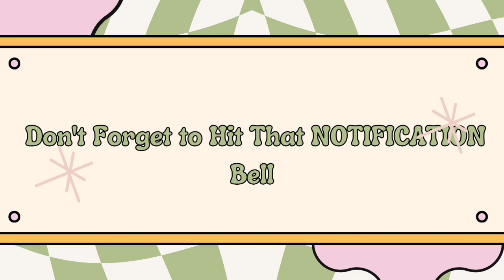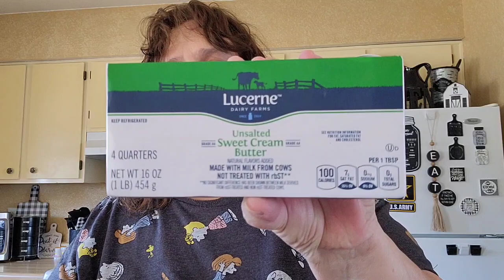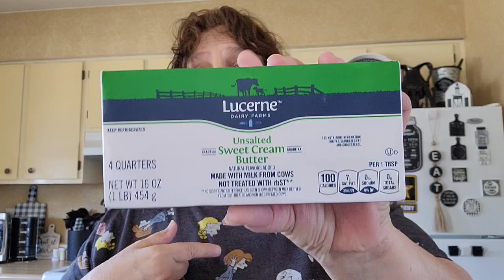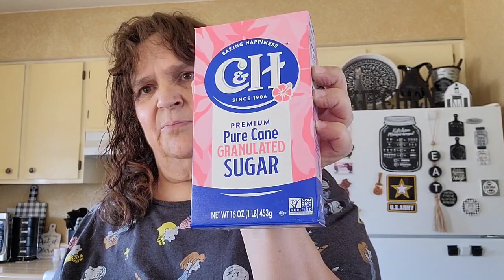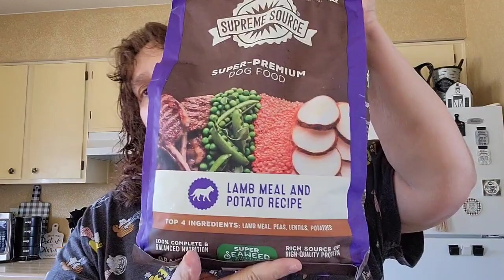Albertsons Grocery Haul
My Fetch Code
5EEN1